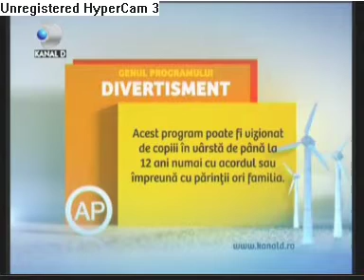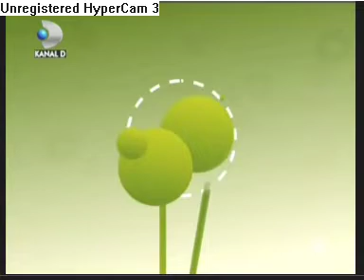faci fata faci bani 08.08.2010 partea 1